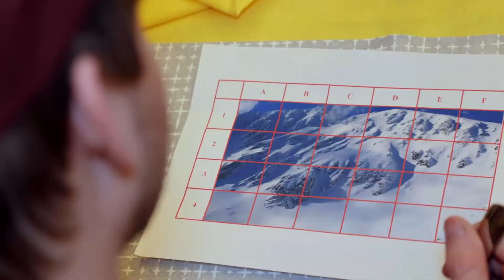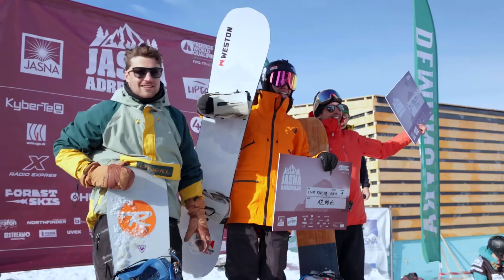Jasna Adrenalin 2022 - Freeride World Qualifier finals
Freeride ski competition in Jasna, Slovakia